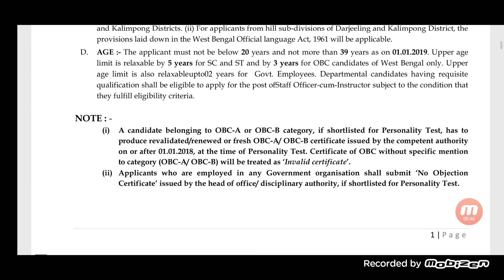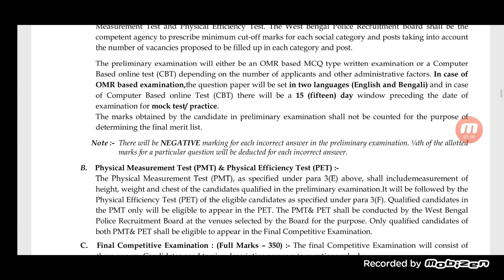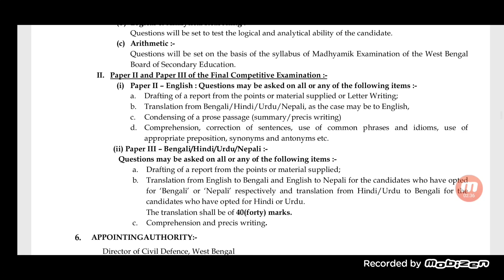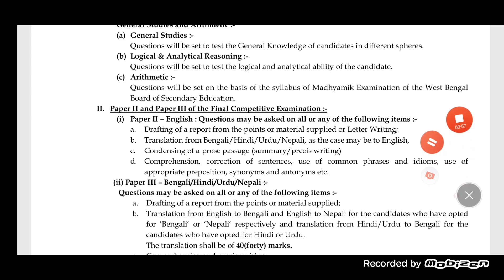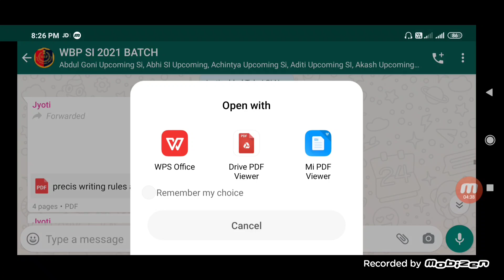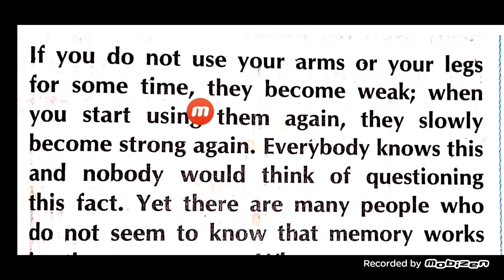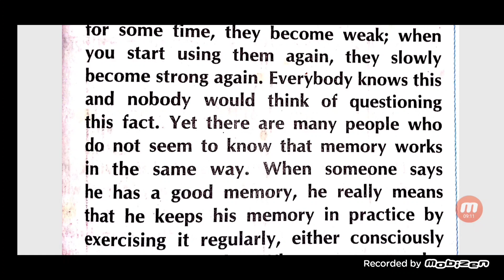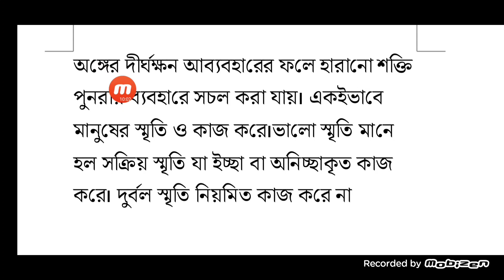CIVIL DEFENCE /WBP SI MAIN PREPARATION2021